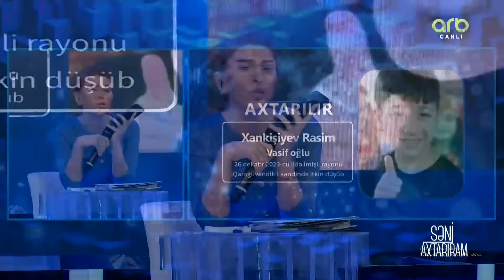Türkiyədən olduğu idda edən qadın